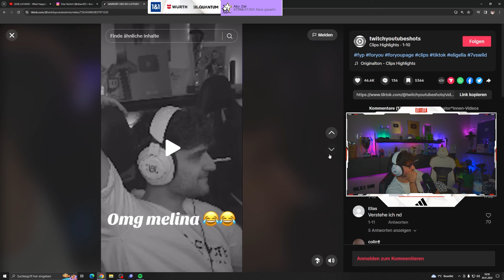ELI SOLLTE NUR EINE STÄRKE VON MELLE NENNEN....🤦🏽‍♂️